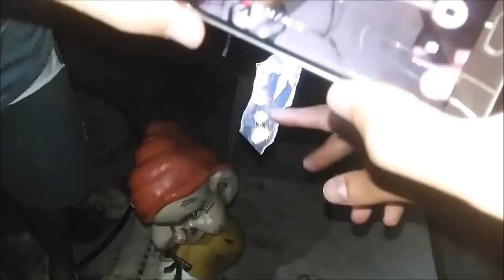O PRIMEIRO VÍDEO NA CHACARA